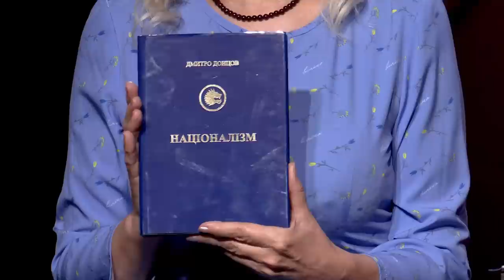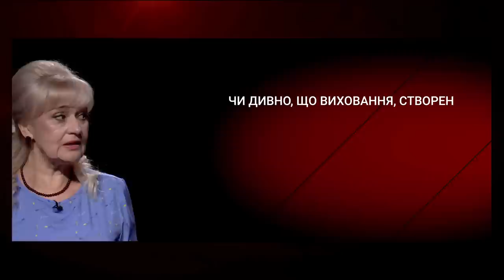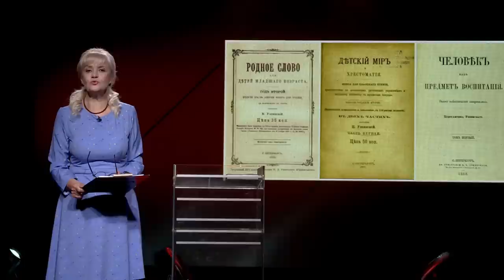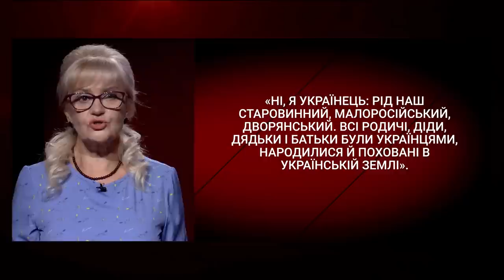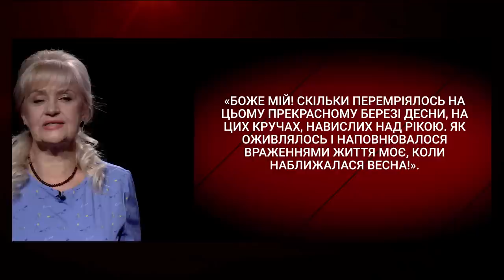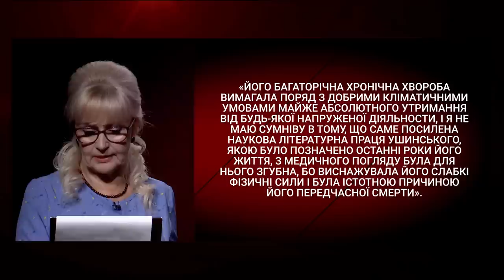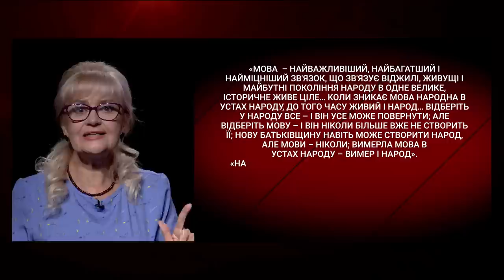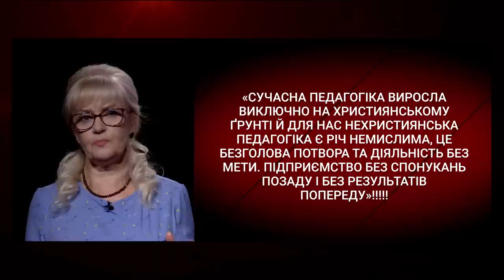Костянтин Ушинський – педагог від Бога | Ірина Фаріон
Коли маєте бажання підтримати фінансово розвиток нашого каналу, ідея якого наша Правда і Сила, то можете скерувати прийнятні для Вас кошти сюди: